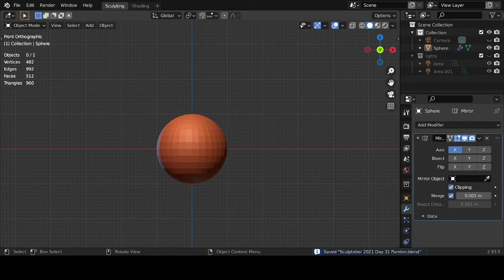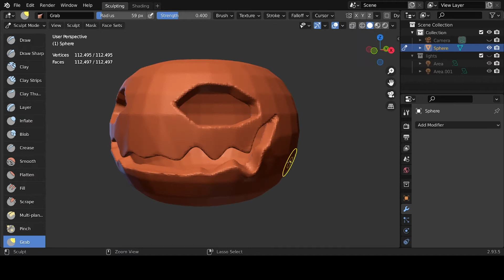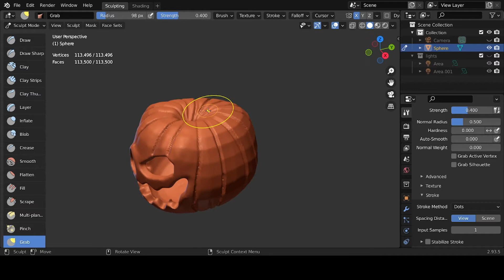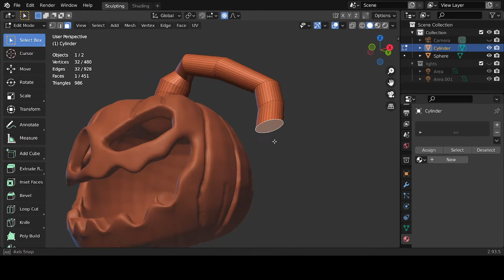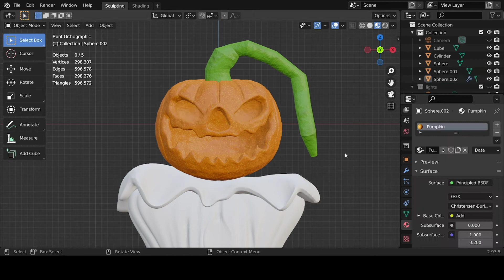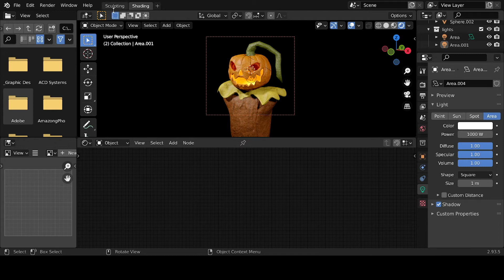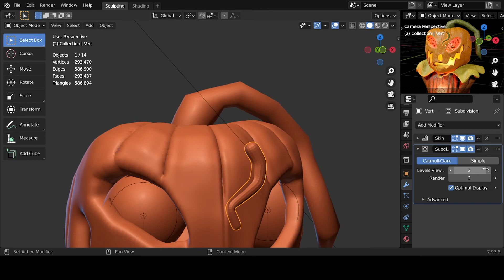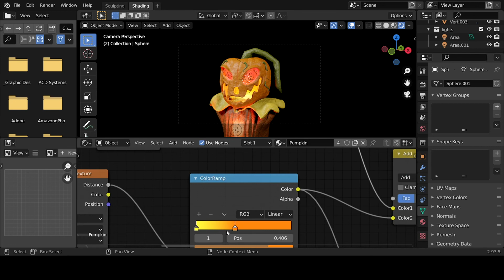Sculptober 2021 Day 31 Pumpkin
Tools: XPpen Innovator 16 and the latest version of Blender